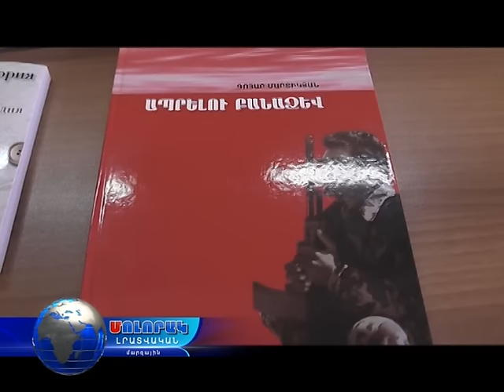Աշխատանքային այցով Լոռու մարզում էր մշակույթի նախարարը